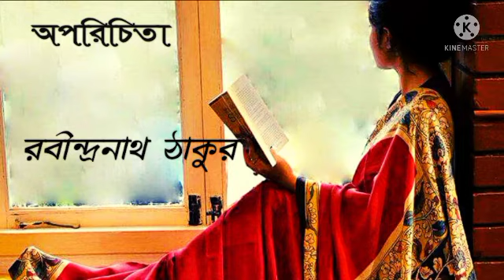অপরিচিতা | রবীন্দ্রনাথ ঠাকুর | Bengali audio story | Rabindranath Tagore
রবীন্দ্রনাথ ঠাকুরের লেখা অপরিচিতা গল্প দিয়ে আমার চ্যানেলের যাত্রা শুরু করলাম । আরো অনেক গল্পের দালি নিয়ে খুব শীঘ্রই হাজির হব।

রবীন্দ্রনাথ ঠাকুরের গল্প
Rabindranath Tagore story
ছোটো গল্প
অপরিচিতার গল্প